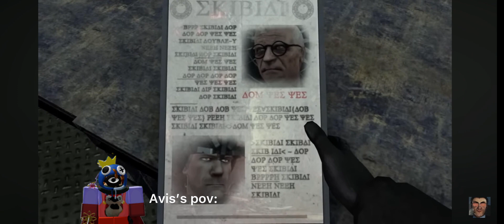Roblox toilet 70 (part 2)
Yup Roblox toilet is back